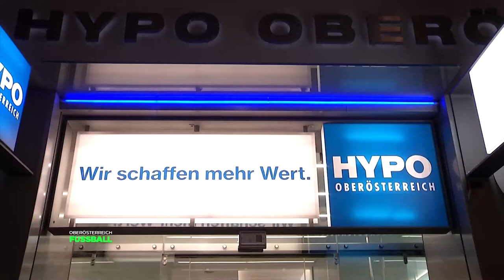Erste Adresse: LASK übersiedelt auf Landstraße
Zumindest mit einem Fanshop in der HYPO sind die schwarz-weißen zurück nach Linz übersiedelt.